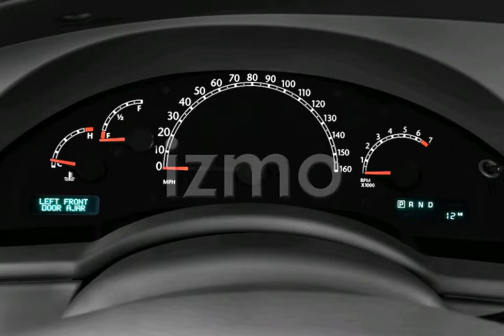Chrysler HEMI V8